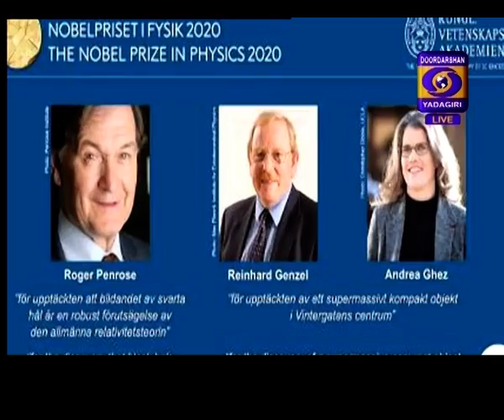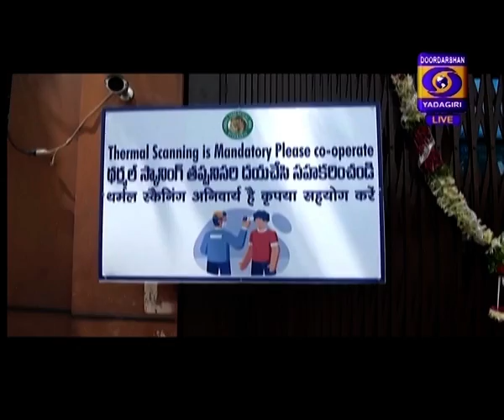Urdu News || Dt 06 09 2020 || 19:15 Hrs